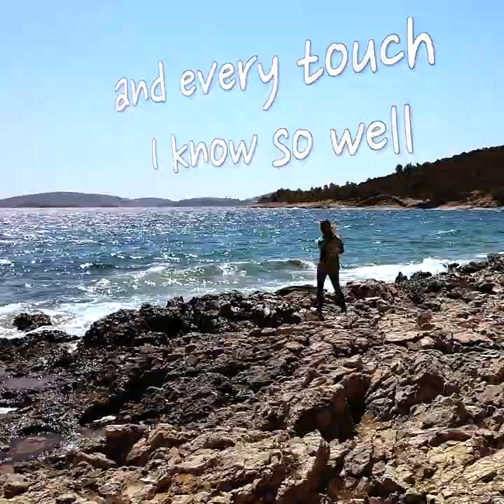Thank You Braco | Relax (Music by Boris Novković)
"Thank you Braco" is one out of nine songs on the album "Braco Thank You" by Boris Novkovic, Croatian singer and songwriter

Boris Novkovic is a musical icon in Croatia and the Balkans. He began his career at age 16 with a #1 album, and has been topping the charts ever since as a pop-rock artist. Yet, fame and fortune do not ensure a happy life and along his career path, Boris experienced many difficulties and even depression which led him to Braco. The help he received through Braco’s gift meant so much to him that he was inspired to write and sing an entire album with songs celebrating Braco and his work. (He is the same age as Braco.) Fortunately, Boris not only produced the album in his native Croatian tongue, he also made a version in English. This uplifting and dynamic musical tribute is another wonderful way to experience a connection to Braco.

Experience Braco's Gaze LIVE Online, free of charge:

► here at Braco official channel
(see all dates & info there)
Thank you for visiting Braco official channel and watching this video.
If you find this video interesting share it with your family, friends and peers!

About Braco:

Braco freely shares his gift equally with everyone who visits him. The silent gift he offers is shared without the necessity of words, and he does not promote any teaching or give a philosophy about life. Braco has also never given a media interview. His sole focus is upon people and sharing his gift where he is invited. People are meant to judge his work for themselves.

Although scientists and doctors have discussed about his work, the majority of people find the many testimonials and personal stories shared by visitors a compelling way to understand the possibilities offered to those who come to experience this gift for themselves.